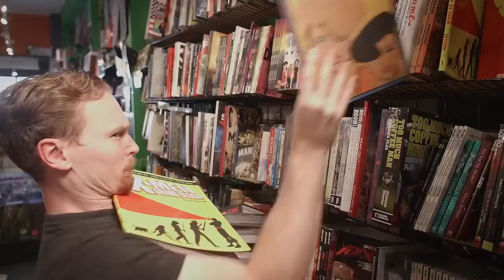Joe Carnahan in Studio! - Collider Live #117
Let’s end this week with a bang as we welcome in special guest director Joe Carnahan (Smokin’ Aces, The Grey) who knows a few things about explosions on screen. Host Kristian Harloff, Dorina Arellano, Josh Macuga, Mark Reilly, Cody Hall, and Alex Marzoña are here to talk about movie news, nonsense, and whatever we damn well please. Deal with it - that’s the show!

El Chicano out in theaters on May 3!

00:00 how many grenades do you have? how are your poops? Brian is a cool dude
10:00 Matthew Reid with another fire track
13:39 After Thoughts is back, their Chicago meet ups, and Schmoedown reactions
30:40 Y: The Last Man, Game of Thrones, and ZZ
35:16 Jeopardy beast still destroying records
40:23 Taco Bell and McDonald’s praise
46:39 Mouse Guard cancelled and Planet of the Apes reboot talk
50:12 Kristian’s mother-in-law takes a while to get éclairs
1:02:53 Arroz con Pollo; what are some of our favorite TV shows we’re into right now?
1:13:40 how come MoviePass didn’t work out?
1:15:03 questions - what do you want to happen least in Endgame?; movies you wish you didn’t get spoiled?
1:29:31 directors Joe Carnahan and Ben Bray in studio to talk about Ben’s new movie El Chicano, their careers, Bad Boys 3 (1:46:37), The Raid remake (1:50:27), and more!

Get your tickets for Schmoedown Live events in Chicago, Houston, and San Diego